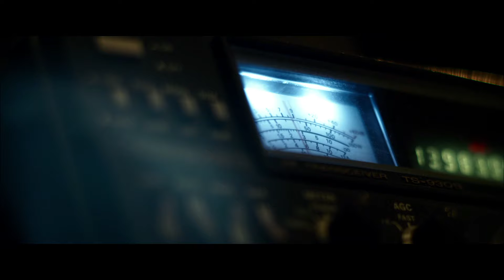EXTINCTION: Con Matthew Fox y Clara Lago - Tráiler Oficial en ESPAÑOL | Sony Pictures España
Nueve años después de que una infección convirtiese a gran parte de la humanidad en criaturas salvajes y sin intelecto, Patrick, Jack y su hija Lu sobreviven solos en las afueras de Harmony, un rincón olvidado cubierto por nieves perennes. Sin embargo, algo terrible ocurrió entre Patrick y Jack y un odio profundo perdura entre ellos. Cuando los infectados reaparecen, ambos deberán dejar atrás su rencor para sobrevivir y proteger lo que más quieren, a la pequeña Lu.